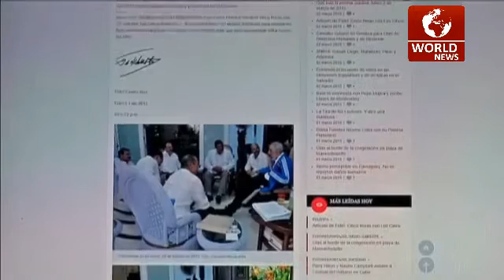Cuba: Fidel Castro incontra i cinque agenti liberati dagli USA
“Cinque ore con i cinque”: l’ha scritto Fidel Castro su un sito governativo. Un articolo corredato di foto dell’incontro tra l’ex leader cubano e i cinque agenti dei servizi dell’Avana liberati dagli Stati Uniti dopo una lunga detenzione. Lo scambio con alcuni statunitensi detenuti a Cuba era avvenuto in dicembre.